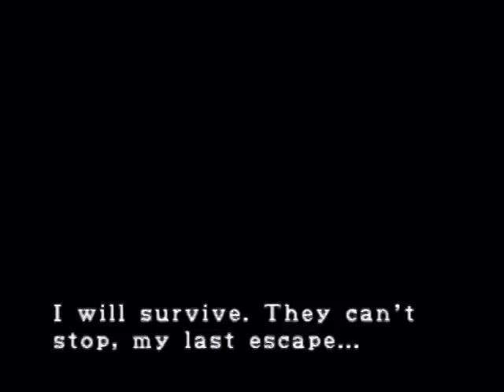Resident Evil 3 Playthrough (part 21)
Watch me play through Resident Evil 3, for the original Sony Playstation (PS1). I got a craving to do this playthrough right off the heels of another survival horror game I played, Resident Evil 2. There are 23 parts in total, and it clocks in around the same time as my RE2 playthroughs. Enjoy.

Also, if you're wondering why you'll see blackouts at random spots in the video for 5 seconds or so, that's because when I record in DivX (to save space on full playthroughs like these) it will randomly drop some video frames from time to time. Not really a big deal since everything develops slow as hell in the RE games.